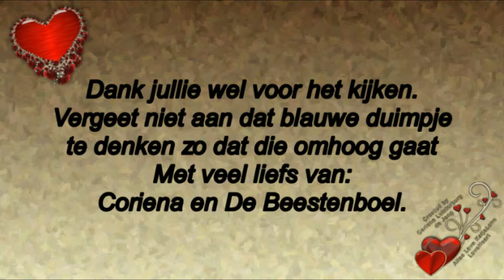Maandag 6 mei een drukke werkdag #434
Megapixels: 16 megapixel
Optische zoom: 12x
Beeldsensorformaat: 1/2.33 inch
Beeldstabilisator:  Ja
Digitale zoom: 4x

Samsung Galaxy S5:
Resolutie 720x1280